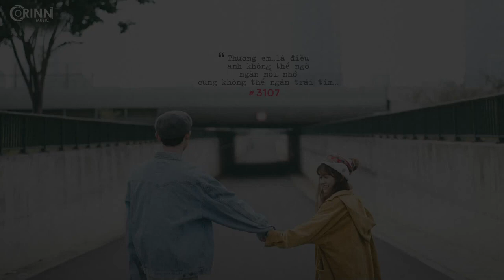Ngàn Câu Ca Đến Bên Bầu Trời - Nhạc Lofi Chill Hay 2021 - Tình Yêu Màu Hồng, Phải Chăng Em Đã Yêu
♪ Tình Yêu Màu Hồng, Phải Chăng Em Đã Yêu
Ngàn Câu Ca Đến Bên Bầu Trời - Nhạc Lofi Chill Hay 2021
★ More about Em Ơi

♫ Tracklist:
00:00 Thương em là điều anh không thể ngờ
04:18 Nợ ai đó lời xin lỗi
09:45 Bông hoa đẹp nhất
15:08 Đã từng như thế
19:38 Kẻ mộng mơ
25:08 Thương thầm
29:19 Nàng thơ
33:17 Chuyện rằng
37:27 Em đồng ý nha
42:31 Tình yêu màu hồng
47:10 Phải chăng em đã yêu
50:54 Chúng ta sau này
53:40 Chỉ là muốn nói
58:00 Dành cho em
✪ Follow Orinn Music
© Bản quyền ca khúc thuộc về Em Ơi/Orinn Music